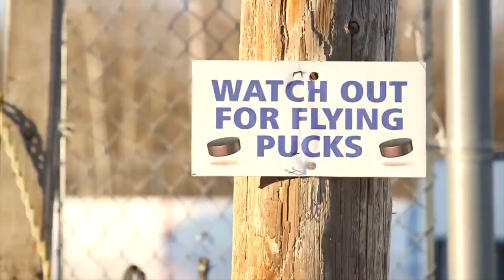Worlds Longest Hockey Game Kicks Off Tomorrow